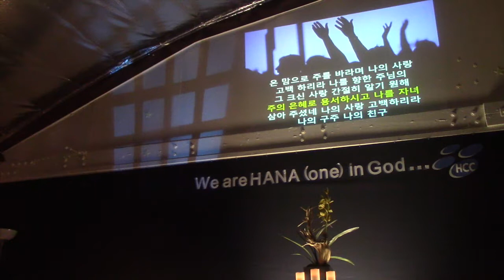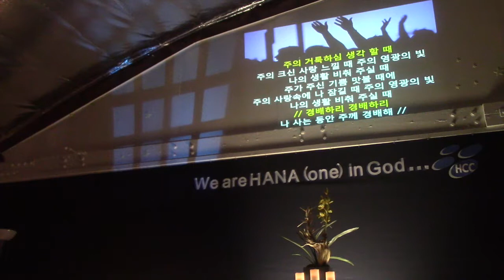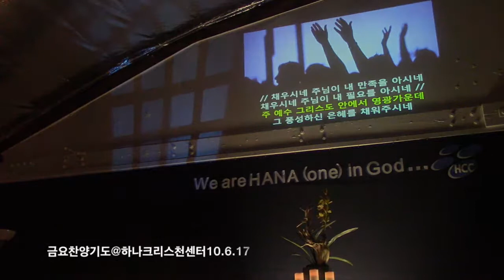내 영혼은 안전합니다 (금요찬양기도10.6.17)